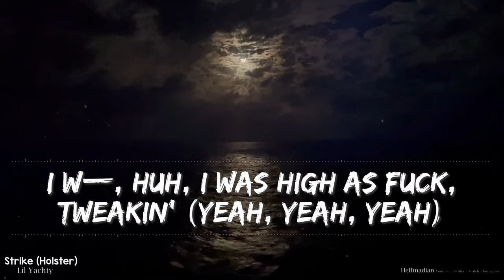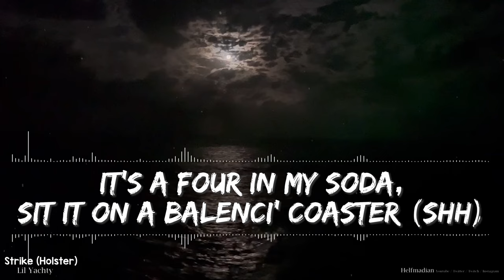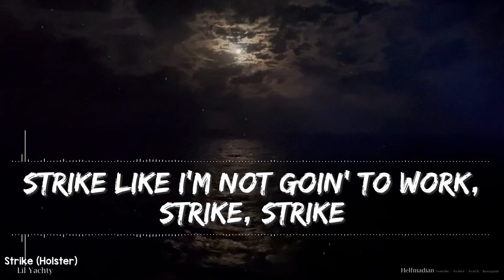Lil Yachty - Strike (Holster) (Explicit) (Lyrics) - Full Audio, 4k Video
I don't know how to even process that!! More and more people are reaching out thanking us for the videos and it's awesome. It's so refreshing that others enjoy something that I do for fun, mostly for my kids. Started out as me simply making videos for our children to watch. Thanks again, everyone!!

🎵 Support Lil Yachty on socials! 🎵

Background: Self-shot

🎤 Lyrics 🎤

[Pre-Chorus]
Yeah (Mm, mm)
Okay (Yeah), okay, okay (Mm, mm, mm, mm)
It's us (Brr)

[Chorus]
I been rolled up, look, I was geekin'
I w—, huh, I was high as fuck, tweakin' (Yeah, yeah, yeah)
I was tryna strike shit
I was tryna strike shit like a match, late night, yeah
Strike like I missed it, strike like I hit the pin
Strike like I'm not goin' to work, strike, strike

[Verse 1]
You know that shit look real when you already do
You know the guys sip on drank 'til it's early, yeah
All this Bottega, shoulda shopped at Burlington (Just did)
Drank man had cracked the seal, I begged him to sell it to— (I did)
Stars in the roof, this shit ain't nothin', I switch the coupe (Gang)
Emo bitch, she like to go takе shrooms, look like Betty Boop (Yeah, yеah)
Shittin' me? Coppin' SRTs and do Fruity Loops (Shittin' me?)
He can't play big bank, I switch out whips like they switch out shoes (Yeah)

[Pre-Chorus]
Yeah (Mm, mm)
It's us (Brr)

[Verse 2]
Slide, slide, shoulders, huh, shoulders, uh
Stack them old hundreds, recreate Yoda (Hm, hm, hm)
I don't put no crushed ice in my soda (Hm, hm, hm)
Percy got her stuck like a holster, uh (Hm, hm, hm)
It's a gun in my holster (Hm, hm, hm, no stylist)
New Balenci' out in Dover (Hm, hm, hm, 220)
It's a four in my soda, sit it on a Balenci' coaster (Shh)

[Pre-Chorus]
Yeah (Mm, mm)
It's us (Brr)